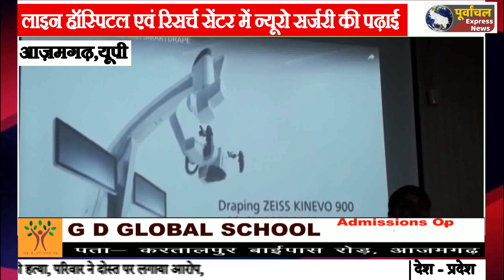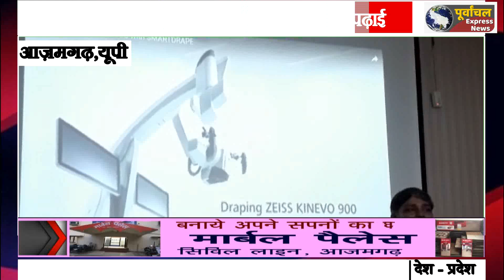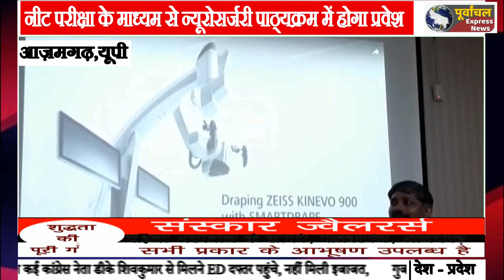लाइफ लाइन हॉस्पिटल एवं रिसर्च सेंटर में रोगियों के इलाज के साथ साथ न्यूरो सर्जरी की पढ़ाई